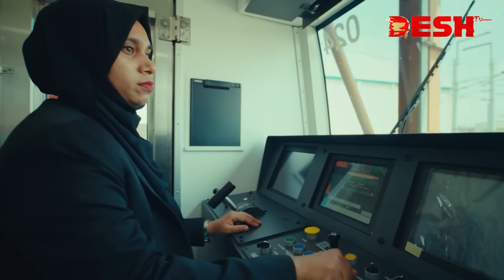মুক্তি পেল ‘জয় বাংলা, জিতবে আবার নৌকা’ গানের নতুন সংস্করণ | @SAROWAR | @GmAshraf | Desh TV Music